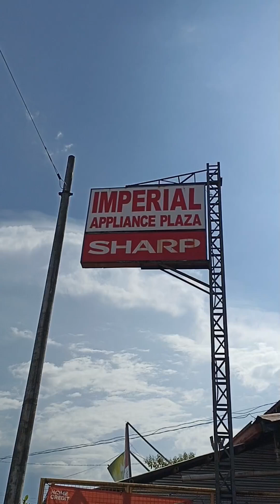Ang Amon Simple nga Ksadyahan diri sa IMPERIAL APPLIANCE PLAZA MAMBUSAO BRANCH